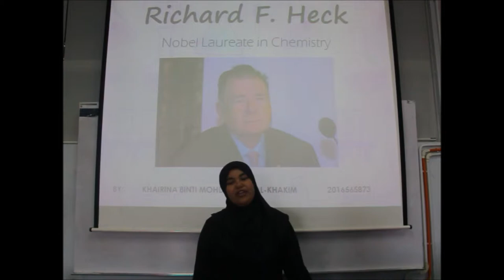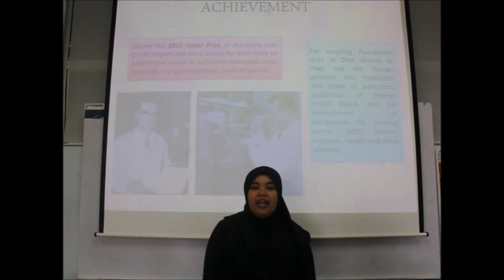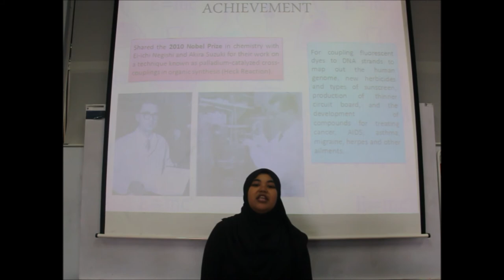KHAIRINA (RICHARD F HECK)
Khairina Binti Taufek Al-Khakim
Organometallic Scientist - Richard F Heck
CHM676